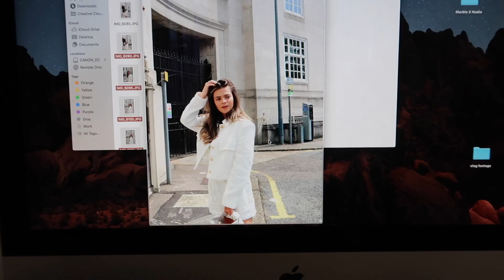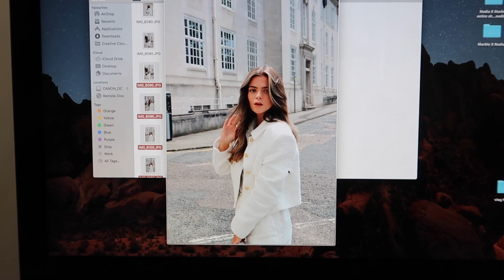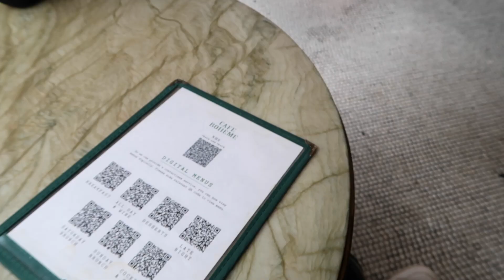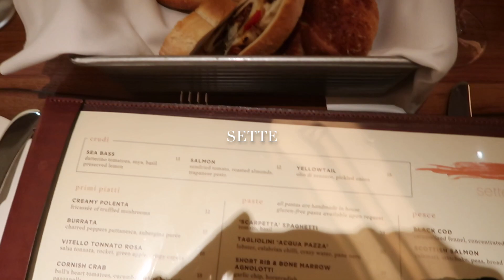vlog / my favourite summer vlog to date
our weekend in London was kindly gifted by Sonder Stay, but this video was not a part of the work.